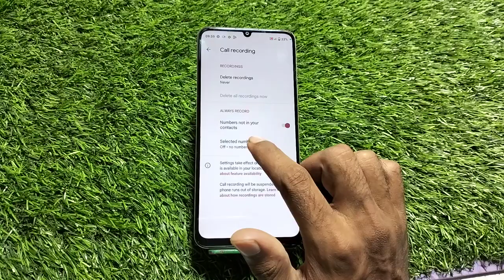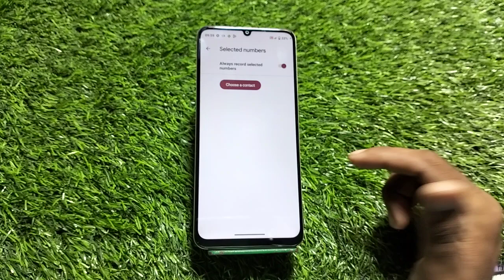Call Recording Setting In Realme C51, Auto Call Recording Problem Solve In Realme C51,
Realme C51   Mein Automatic Call Record Kaise Karen,
Call Recording Setting In Realme C51,
Realme C51 Auto Call Recording Feature,
How To Enable Auto Call Recording In Realme C51,
How To Disable Google Announcement In Realme C51,
Realme C51   Mein Call Recording Kaise Karen,
How To Record Call OnRealme C51,
Realme C51 Call Record Setting,
How To Enable Automatic Call Recording Future In Realme C51,